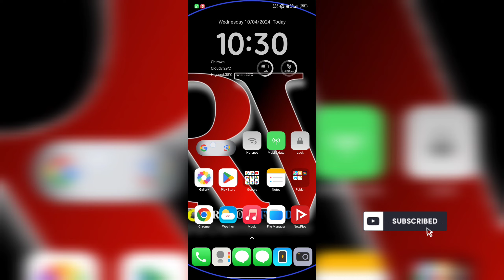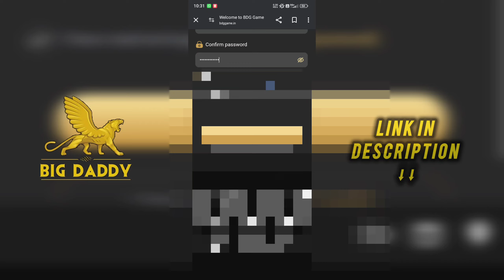Big Daddy Game में Account कैसे बनाए | एक मिनट मे पैसे Double करे | BDG Game | How to Play BDG Game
If you get any kind of hurt from the video, if you have any problem with the video, then you can talk to me directly on Instagram. 😊🙏🏻

©ROHITVAIDRV 🔥